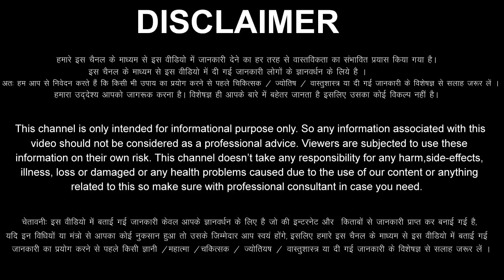Mesh Rashi 11 June 2023 Aaj Ka Mesh Rashifal Mesh Rashifal 11 June 2023 Aries Horoscope